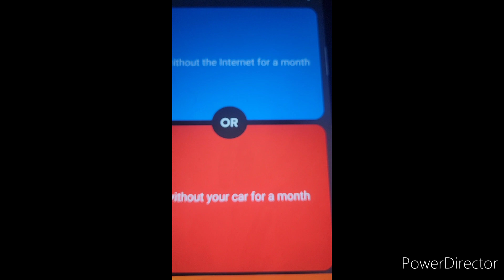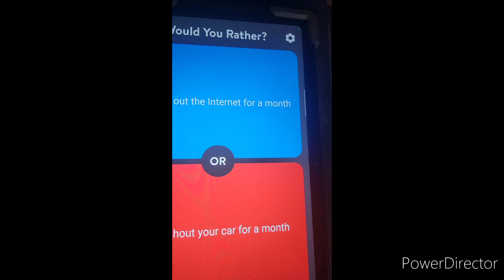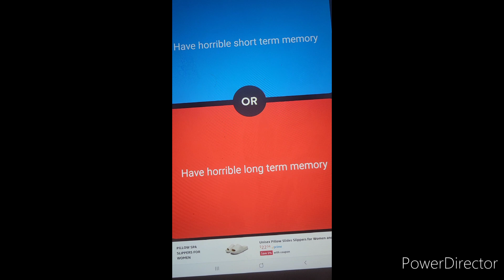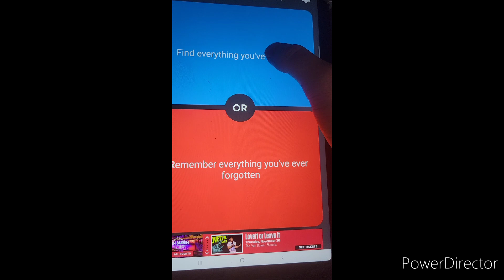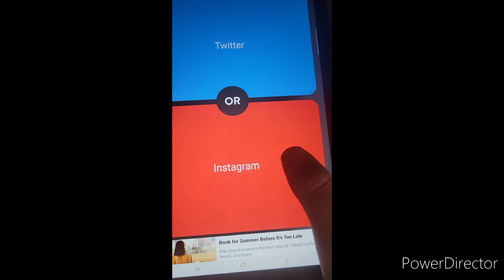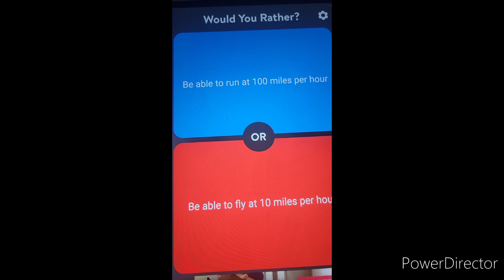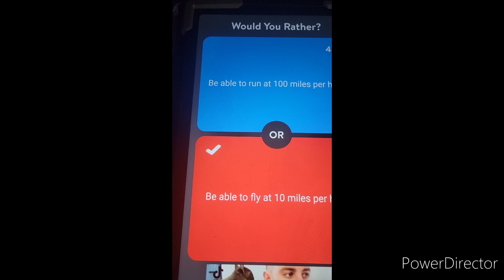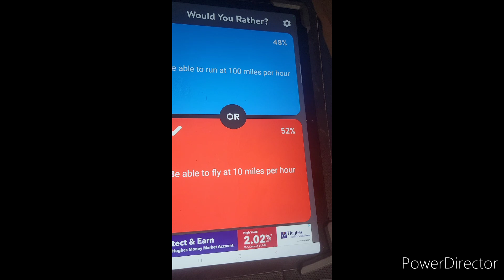Marioftw, Luz and Eda Play Whould You Rather!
It's That Time Again For a Whould You Rather Video! This Time The Guests Are Luz And Eda From The Owl House! Who will Win This one